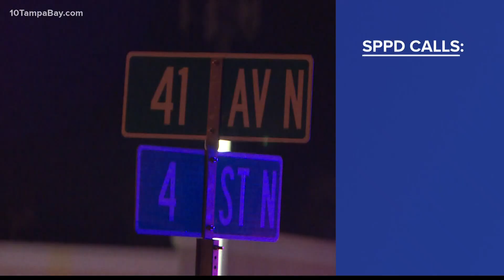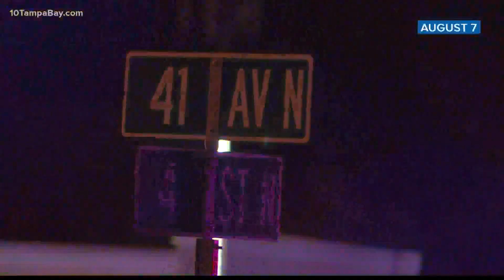Use of deadly force was lawful, but other things 'raised concerns,' Pinellas sheriff's office report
The first report from The Pinellas County Use of Deadly Force Investigative Task Force shows the officer was justified in using deadly force.